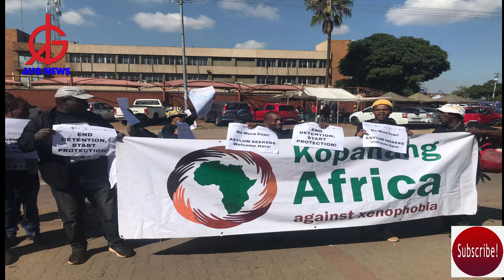ARREST OF MIGRANTS: Human rights organisations protest against arrest of refugees in South Africa